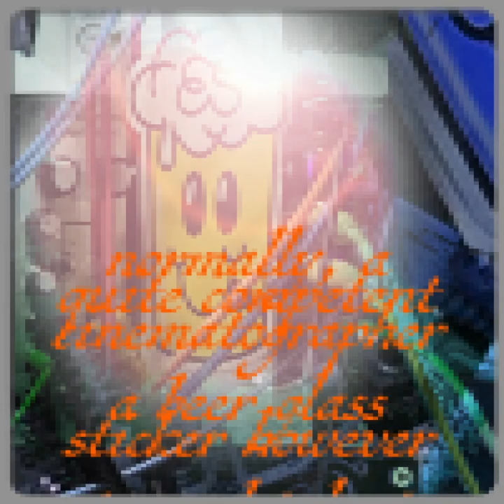SHY CAMERA MAN FILMING CARTOON BEER GLASS STICKER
jamuary #18 eurorack, mixed in renoise. prominent voices: erica synths' bassline, roland 510.